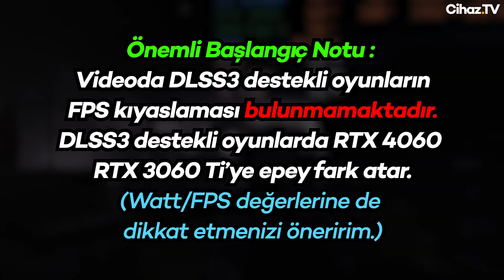RTX 4060 vs RTX 3060 Ti 1080p FPS Kıyaslaması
RTX 4060'lı sistemin satış linki (RTX 3060Ti olan sistem artık satılmıyor)

Herkese merhaba, bu videoda RTX 4060 vs RTX 3060 Ti 1080p FPS kıyaslaması ile karşınızdayım. Testlerde iki ekran kartı arasında hangi oyunda kaç FPS fark ettiğini sizlere gösteriyorum. Videomda maalesef DLSS3 destekli oyunların testleri bulunmuyor, çünkü RTX 3060 Ti testlerimi epey eski bir dönemde yapmıştım. Belki ilerleyen zamanda bu videonun DLSS3 oyunları dahil yenilenmiş halini de çekerim. Videoyu izlerken özellikle watt ve FPS değerlerine dikkat etmenizi öneririm. RTX 4060 bence verimlilik açısından epey başarılı bir kart olmuş. Herkese iyi seyirler, yorumlarınızı bekliyorum.